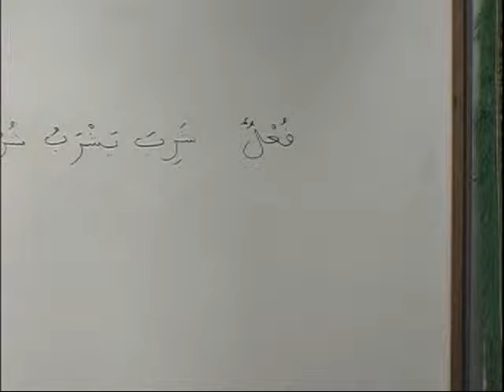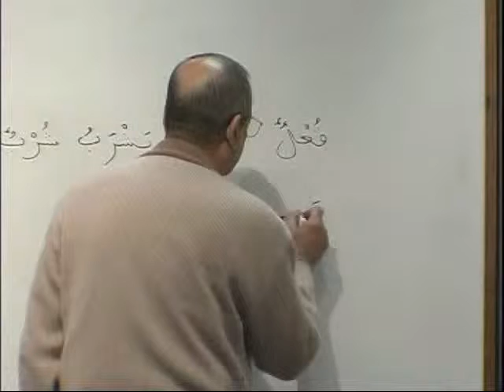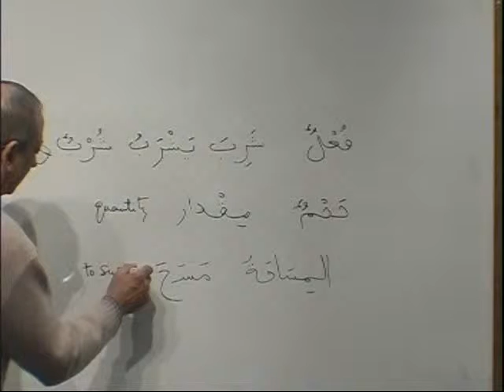MAVBK3_DVD21_PARTA4